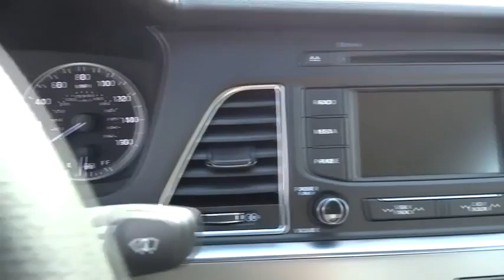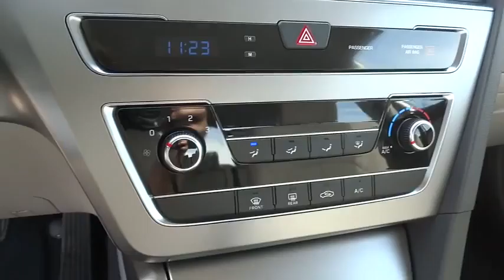2015 Hyundai Sonata Orange County, Irvine, Laguna Niguel, Newport Beach, Mission Viejo. 73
2015 Hyundai Sonata

2015 Hyundai Sonata 1.6T Eco - Stock#: 7342 - VIN#: 5NPE24AA1FH174072

Allen Hyundai
28432 Camino Capistrano